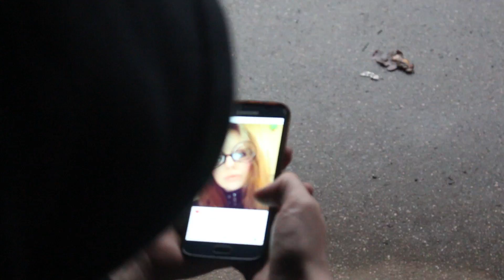Horror Movie - Andrew Quinn